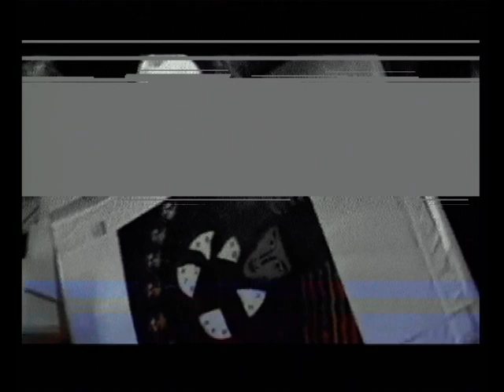SYSTEM OF A DOWN - 2005.09.28 - Grand Rapids, Van Andel Arena - Backstage&Interview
sample from legendary clip